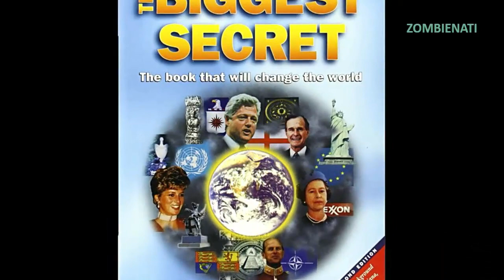ILLUMINATI The Anunnaki Conspiracy to Control the World